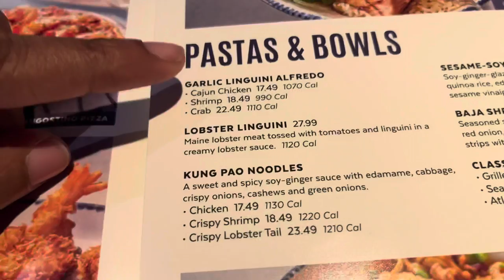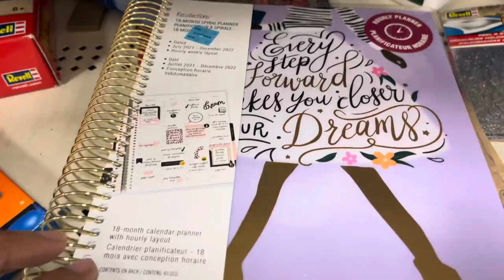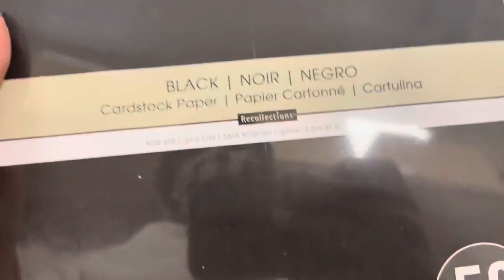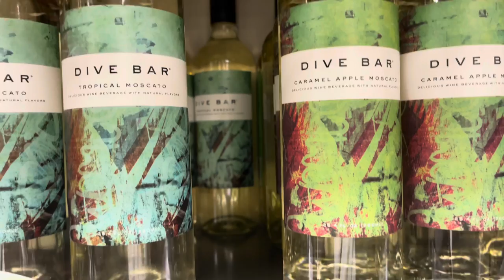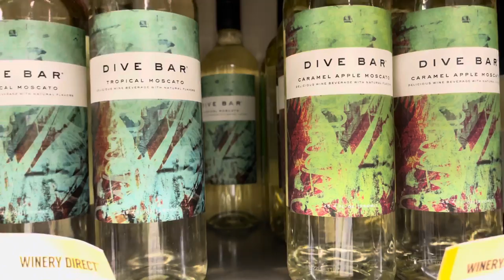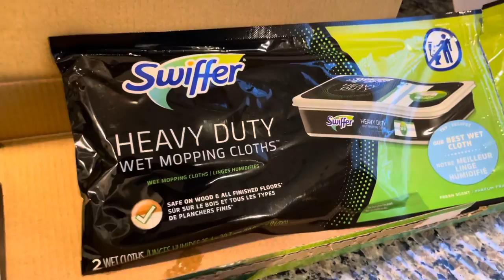VLOG| WORK LIFE| MINI GOLF| ALMOST BROKE MY ANKLES FIGHTING GRAVITY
So this ended up being a two week vlog. I showed y’all how I start my work mornings. Also, come  hang with my kids and I. We went mini golfing and I almost broke my ankles.